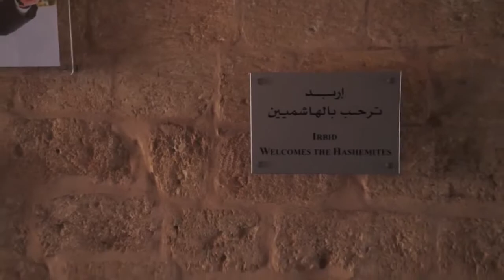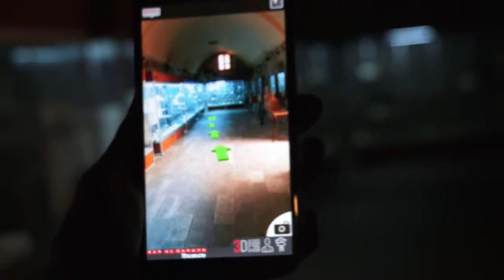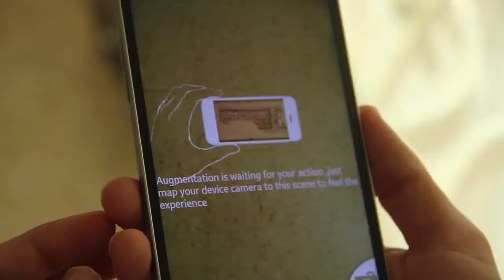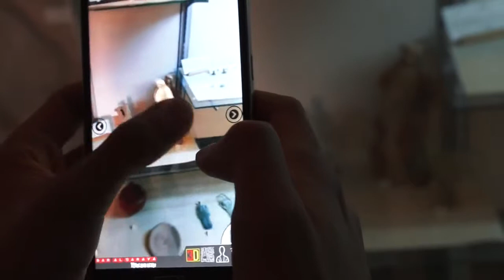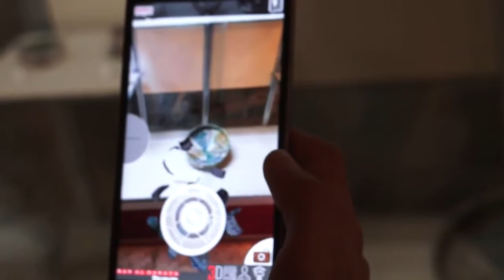JORDAN Augmented Reality app, Dar Assaraya Museum, Irbid - 2015